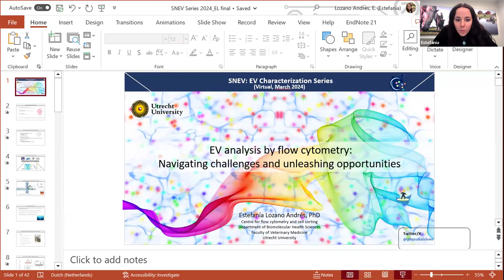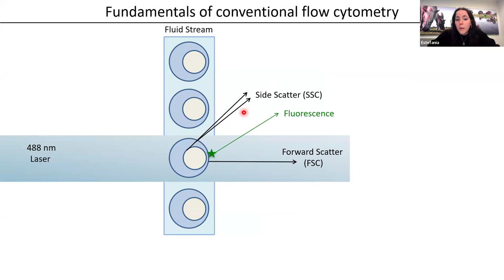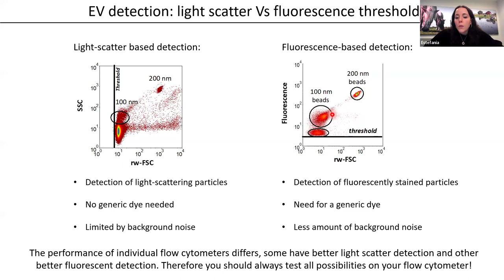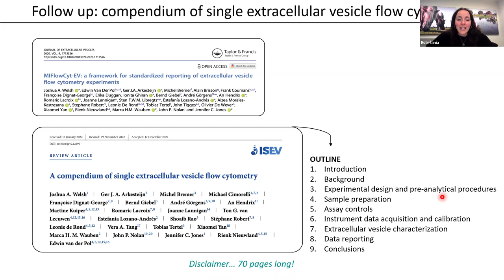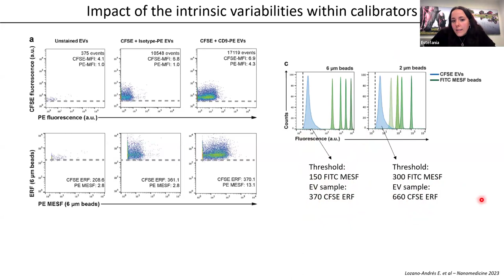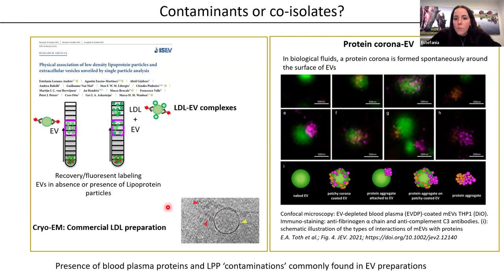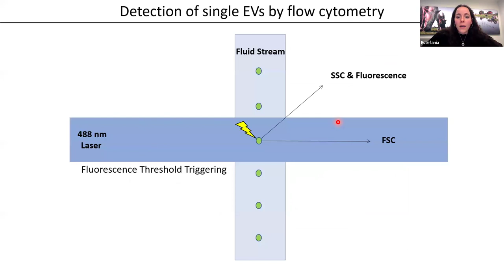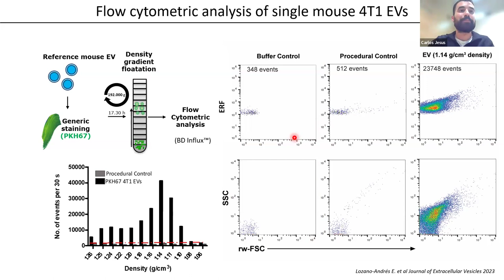SNEV Characterization Series: EV analysis by flow cytometry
Estefanía Lozano Andrés: EV analysis by flow cytometry: Navigating challenges and unleashing opportunities

The investigation of EVs is complicated due to their small size, heterogeneity and complexity, which has resulted in a plethora of detection methods. Consequently, efforts have been initiated to establish guidelines, reference materials and reporting frameworks that will fuel robustness in EV research. At the same time, the EV community is looking for technological solutions for the detection of single EVs. Such technologies would ideally be high-throughput while providing quantitative and qualitative information. Flow cytometry was originally designed for cells, whose signals are well above the detection limit of instruments, in sharp contrast to the dim signals of EVs. Still, flow cytometry is a promising technology and currently one of the methods of choice for EV characterization. EVs, however, are orders of magnitude smaller than cells and their signals are often below or close to the detection limit of the instruments, which causes a number of limitations and challenges that need to be accounted for. In this talk we will cover the basics of EV flow cytometry while addressing advanced tools for standardization and show illustrative examples of how flow cytometry can help us unravel the complexity of single EV-based analysis in biofluids.

This talk is essential viewing for anyone interested in the future of EV biology and therapy. If you are a researcher, engineer, or student working in the field of EVs, then you will not want to miss this opportunity to learn about the latest innovations in EV characterization.

This event happened on March 2024